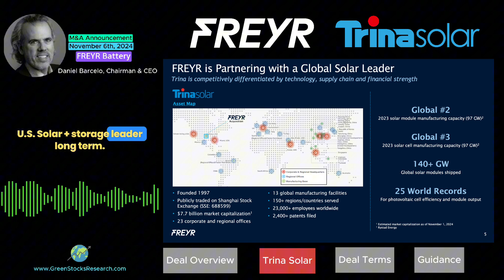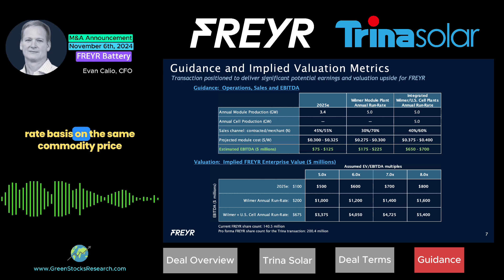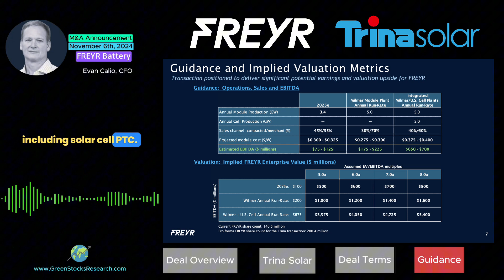The FREYR Battery / Trina Solar Deal in 5 Minutes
On November 6th, 2024 FREYR announced an agreement to acquire the U.S. solar manufacturing assets of Trina Solar Co Ltd. (SHA: 688599). Here are the highlights from the deal conference call, in 5 minutes.

Contents:
0:00: Deal Overview
1:03 : About Trina Solar
1:26: Deal Terms
4:05: Guidance